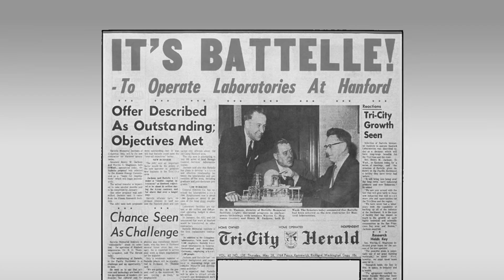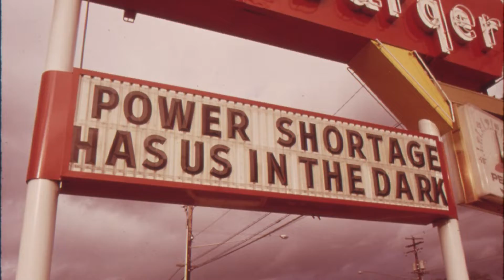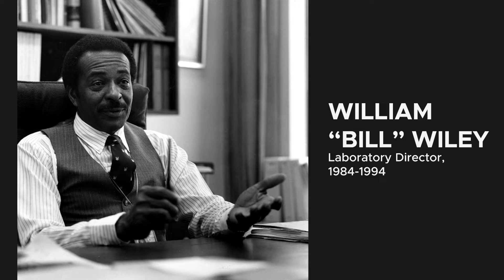PNNL’s Research History Runs Deep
The new Energy Sciences Center (ESC) has deep connections to our research history. From the Manhattan Project to clean energy technologies, discover how PNNL’s fundamental strengths in chemistry, catalysis, materials sciences and computing have made a difference in every era—and are key to our clean energy future.